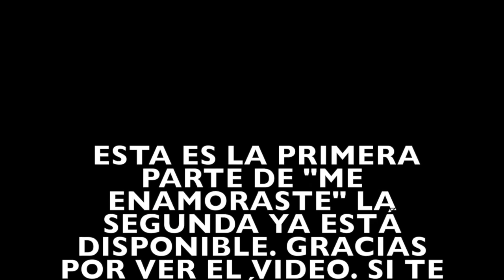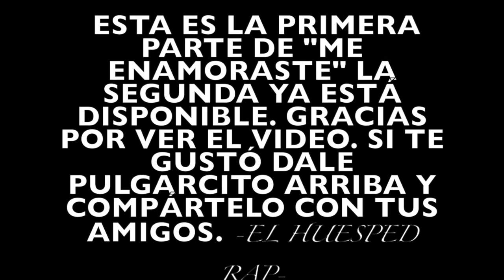EL HUESPED RAP -ME ENAMORASTE .1